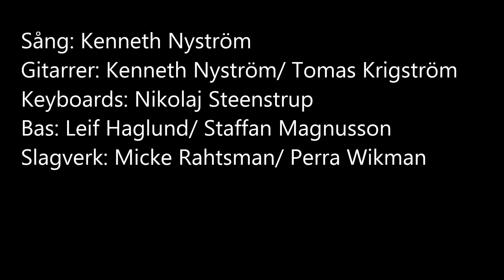Nyström med vänner. Ett halvt liv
Ca: 1985